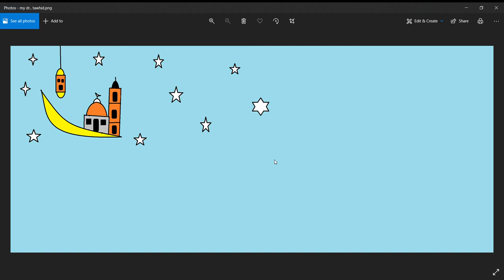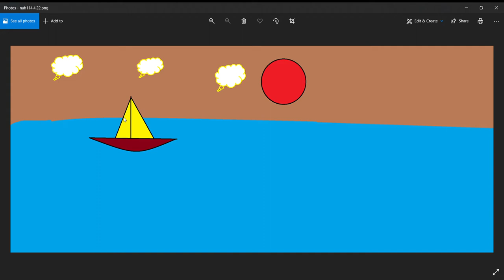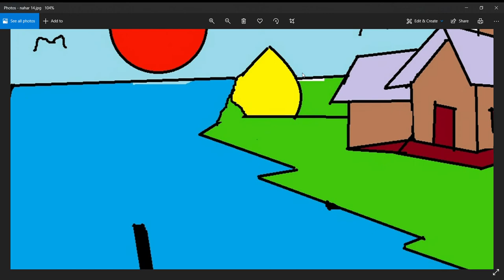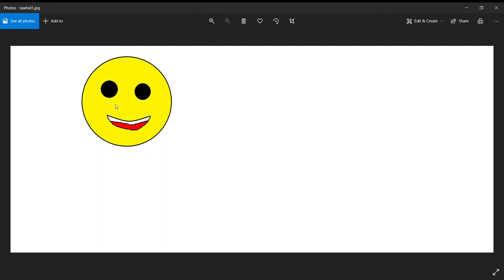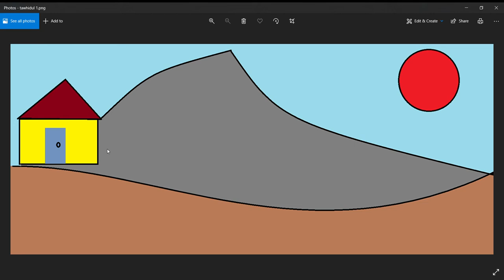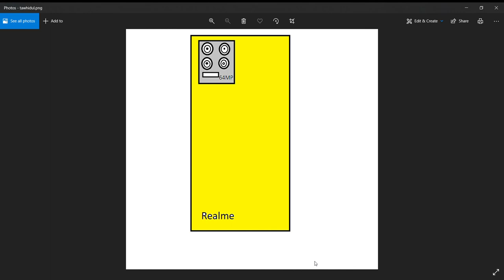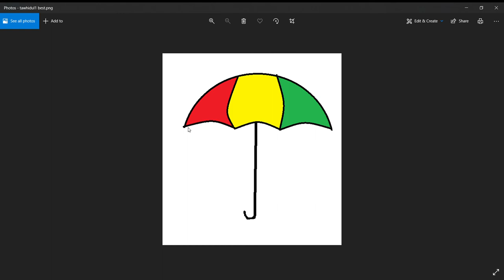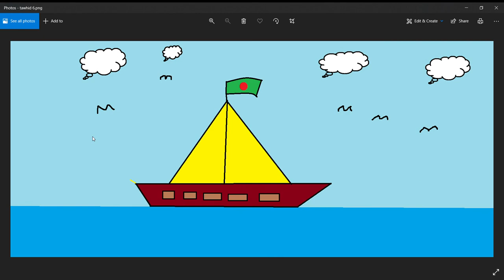Ms Paint Drawing to Laptop and pc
Name:Tawhidul islam
Like am 1000